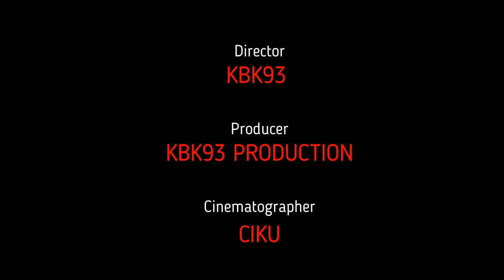TRACK RECORD SOLO FLY